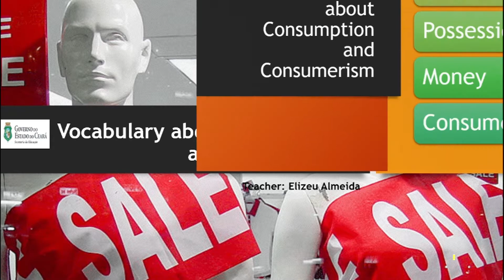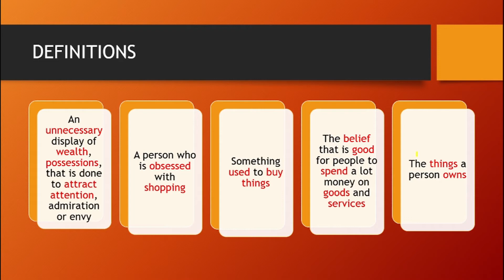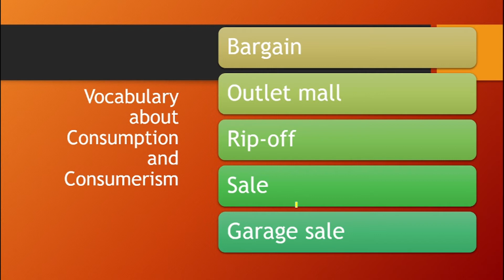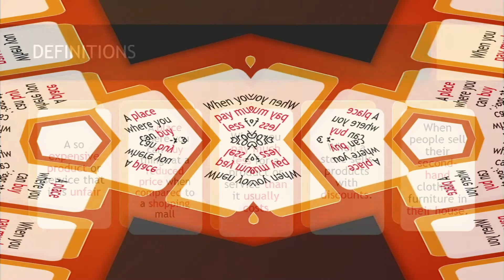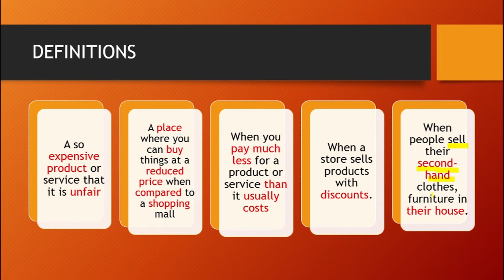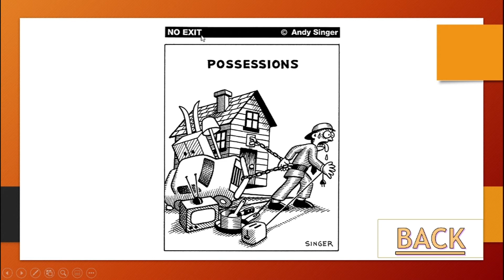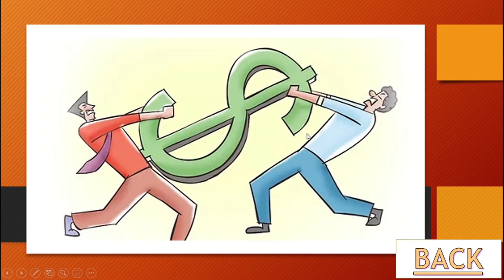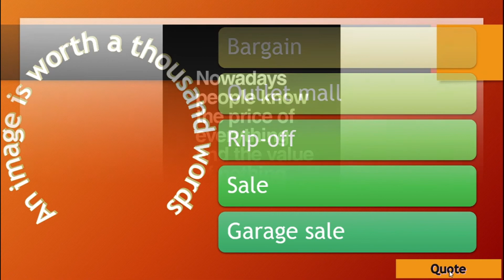Vocabulary About Consumption and Consumerism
VOCABULARY ACQUISITION CLASS - 3RD GRADE - 1ST PERIOD
AULA DE AQUISIÇÃO DE VOCABULÁRIO - 3° ANO - 1º PERÍODO